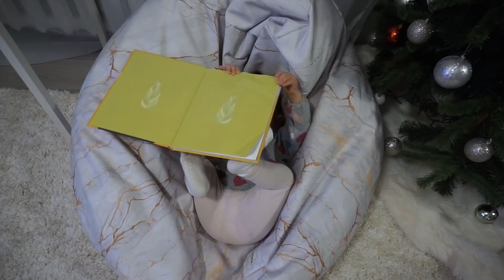Avame mõned pakid 🎁